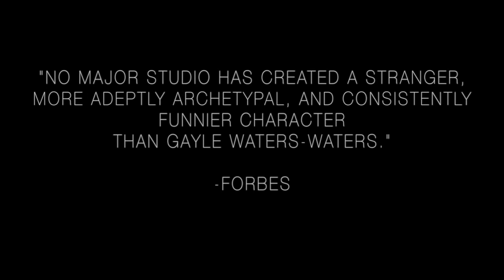GAYLE Season 3 Kickstarter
Thank you all! Let's bake some ziti xoxo